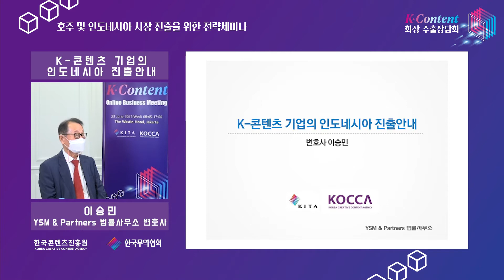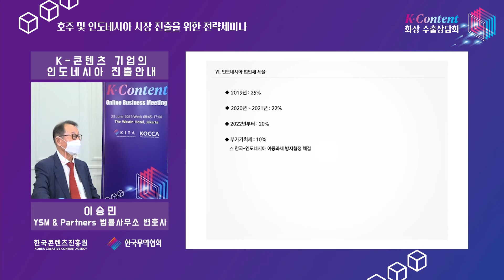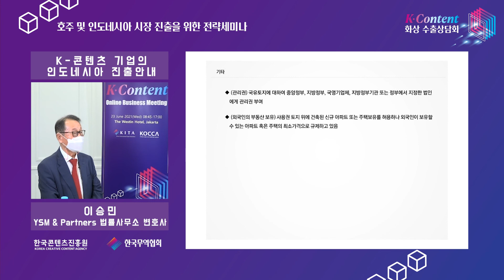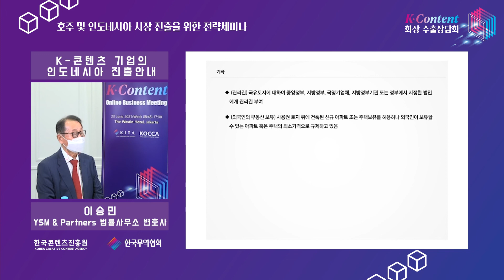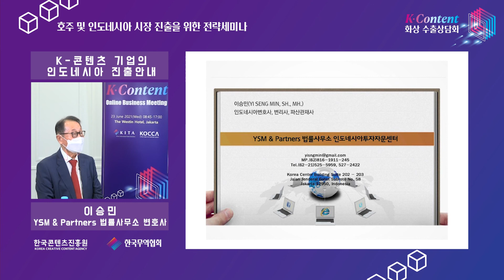[호주 및 인도네시아 전략세미나 4] K-콘텐츠 기업의 인도네시아 진출안내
[2021 K-콘텐츠 화상 수출상담회]
작년에 이어 올해도 한국콘텐츠진흥원 이 한국무역협회 와 손을 잡고 "2021 K-콘텐츠 화상 수출상담회"를 개최하며 콘텐츠 업계의 해외진출 판로 모색에 본격적으로 나섰습니다.

중국, 인도네시아, 베트남, 일본, 인도, 대만 6개국 75개사 바이어와 캐릭터, 게임, 만화, 애니메이션, 실감콘텐츠 분야 총 47개 국내 기업들이 참여해 화상으로 1대1 상담을 진행하였는데요.

뿐만아니라 이번 행사에서는 "호주 및 인도네시아 시장 진출을 위한 전략세미나"가 동시에 열렸습니다. 행사에 직접 참가하지 못한 분들을 위해 영상으로 준비하였으니, 해외진출에 관심이 있으신 분들의 많은 시청 부탁드립니다~

"K-콘텐츠 기업의 인도네시아 진출안내"를 주제로, YSM & Partners 법률사무소 이승민 변호사님이 콘텐츠 기업의 인도네시아 진출에 대해 발표해주셨습니다.

"호주 및 인도네시아 시장 진출을 위한 전략세미나 바로가기"
1. [호주 및 인도네시아 전략세미나 1] Why Australia-Content and Digital Games
2. [호주 및 인도네시아 전략세미나 2] 스마트스터디의 글로벌 콘텐츠 비즈니스 전략
4. [호주 및 인도네시아 전략세미나 4] K-콘텐츠 기업의 인도네시아 진출안내